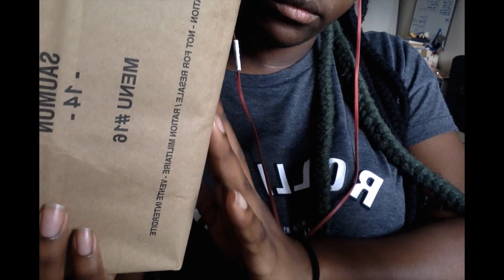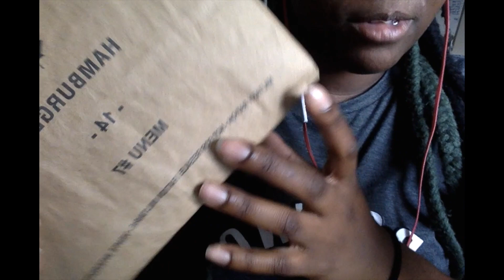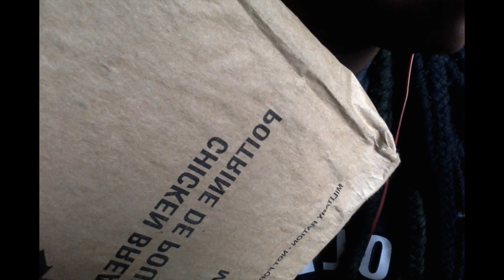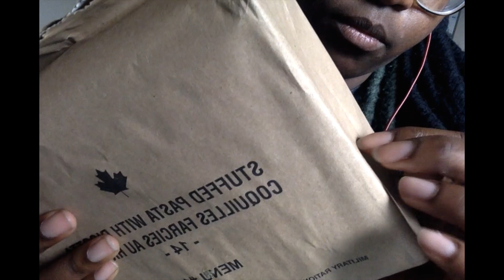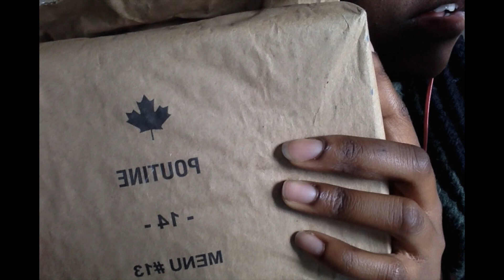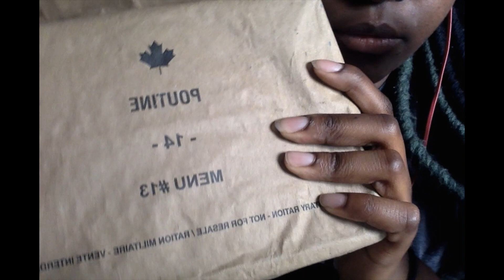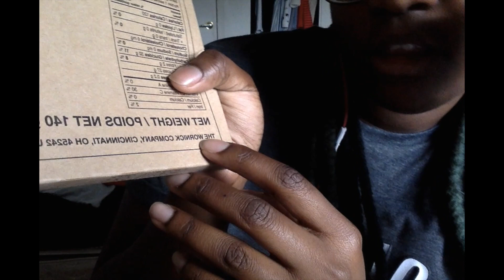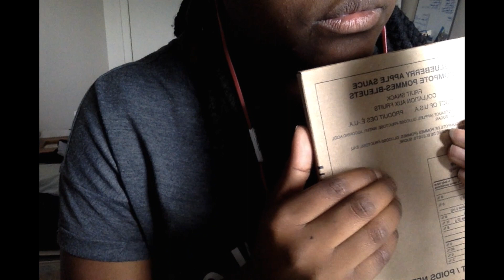Rations militaire armée canadienne/MRE Canadian army ASMR (Français)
Hello mes doux,